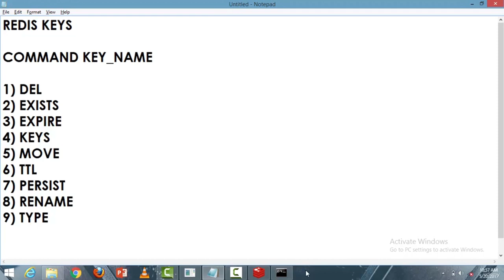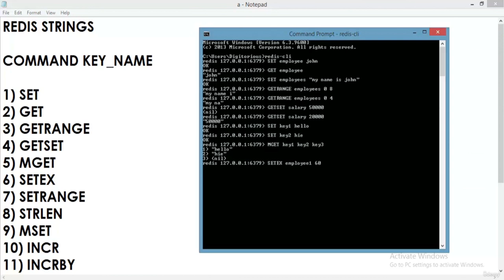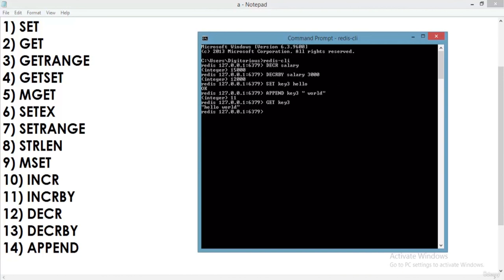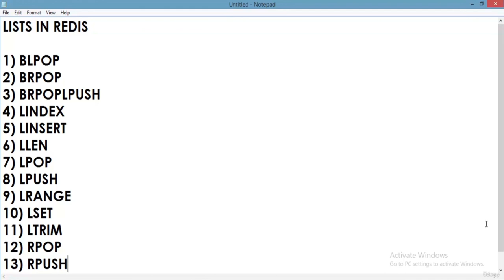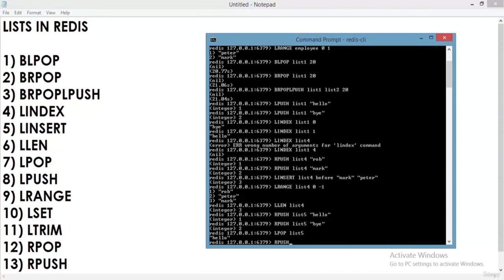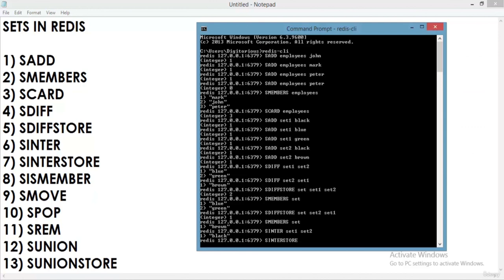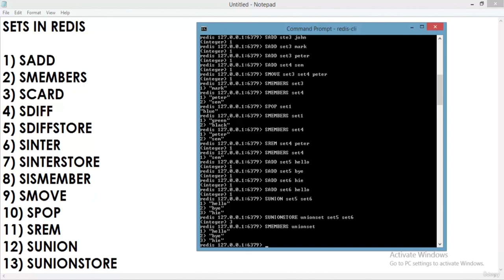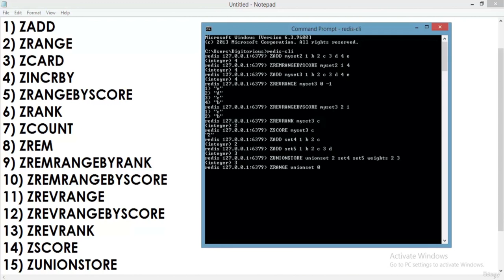Redis Tutorial for Beginners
Learn about Redis in this tutorial for beginners. This tutorial provides good understanding on Redis concepts, needed to create and deploy a highly scalable and performance-oriented system.

Redis is an open source, BSD licensed, advanced key-value store. It is often referred to as a data structure server, since the keys can contain strings, hashes, lists, sets and sorted sets. Redis is written in C. This course provides good understanding on Redis concepts, needed to create and deploy a highly scalable and performance-oriented system.

Redis is different compared to other key-value stores because of the following:

    Redis is a different evolution path in the key-value databases where values can contain more complex data types, with atomic operations defined on those data types.

    Redis data types are closely related to fundamental data structures and are exposed to the programmer as such, without additional abstraction layers.

    Redis is an in-memory but persistent on disk database, so it represents a different trade off where very high write and read speed is achieved with the limitation of data sets that can't be larger than memory.

This course is designed for Software Professionals who are willing to learn Redis in simple and easy steps. After completing this course, you will be at an intermediate level of expertise from where you can take yourself to a higher level of expertise.

Before proceeding with this course, you should have basic knowledge of Data Structures.

What you'll learn:

    Hashes in Redis
    Lists & Strings
    Sets and Sorted Sets
    Keys in Redis